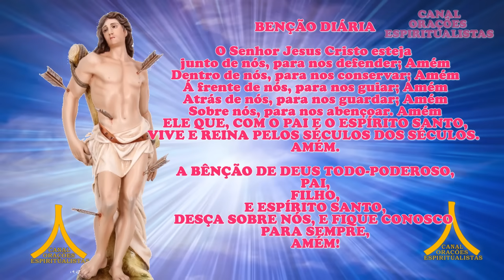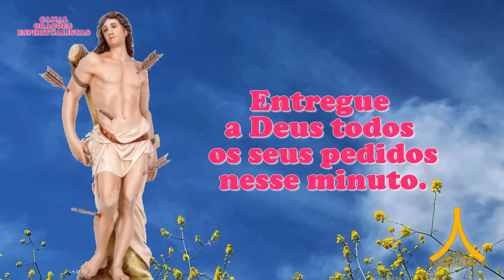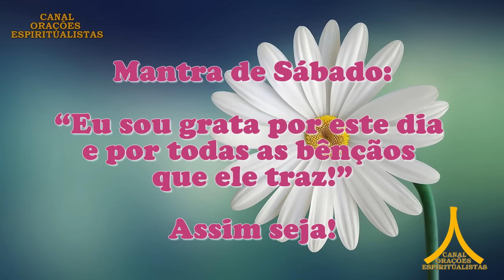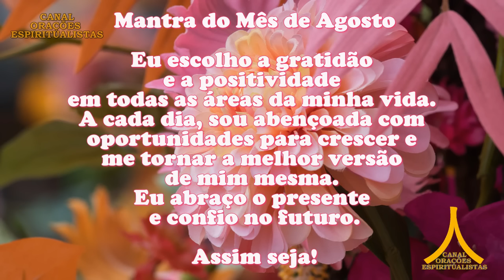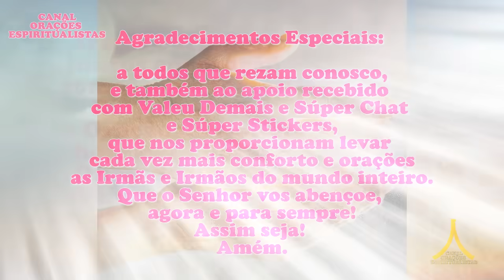Oração da Manhã e para todo dia 10 de agosto de 2024, sábado, São Sebastião, Salmo 20